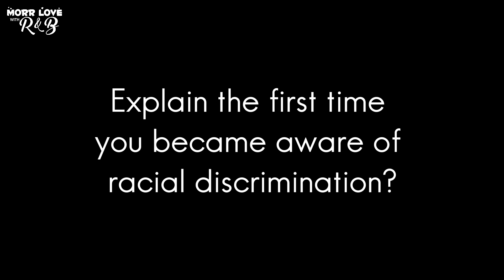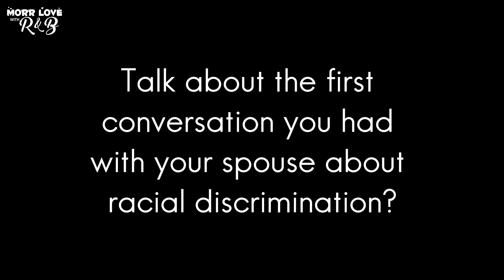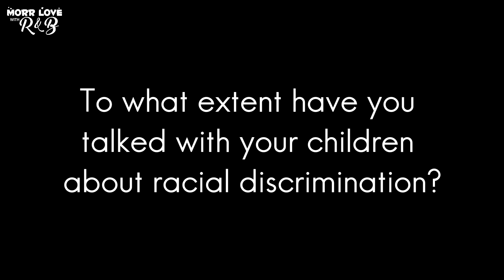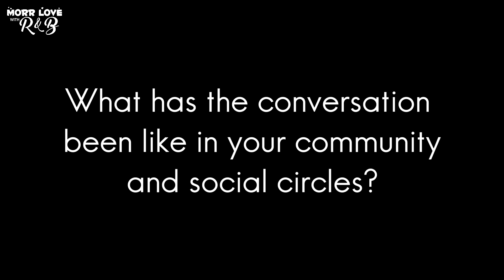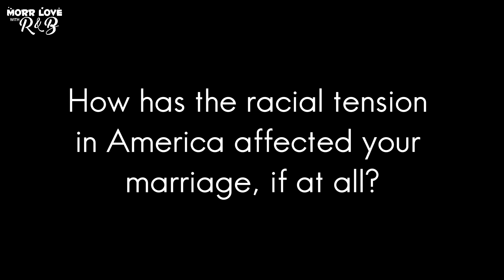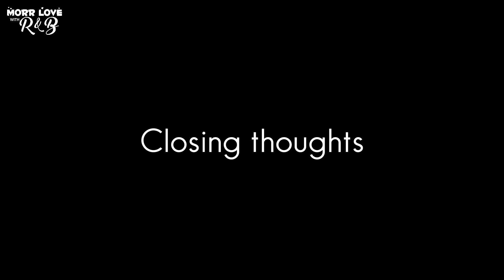Race & Marriage Series - BRUNS | MORR LOVE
Jeff and Mary Bruns tell their experiences with conversations about racial tensions in America. Enjoy!